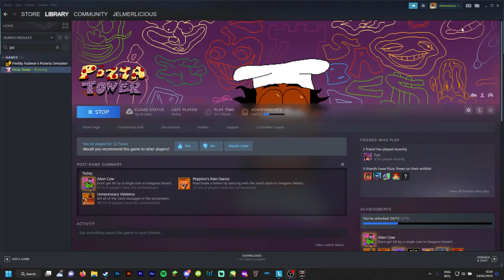OREGANO DESERT PERFECTED | Pizza Tower #16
The P ranking continues dude!

00:00 - BRIEFING
1:39 - ACHIEVEMENT HUNTING
11:38 - P RANK ATTEMPTS